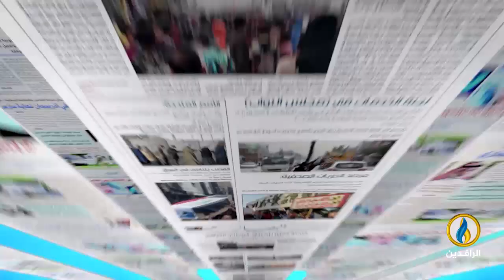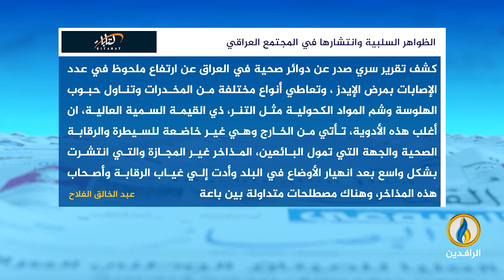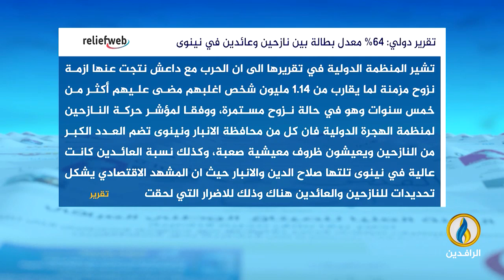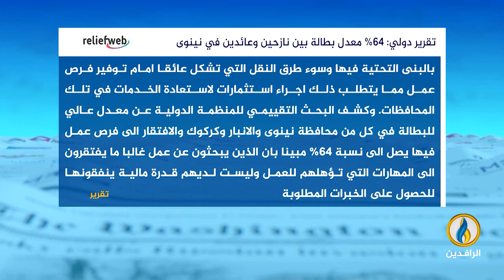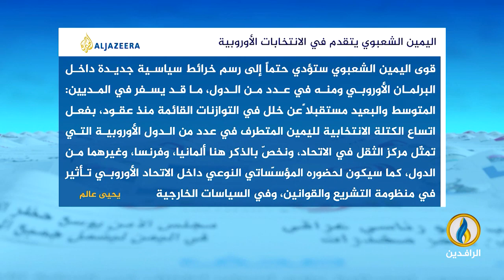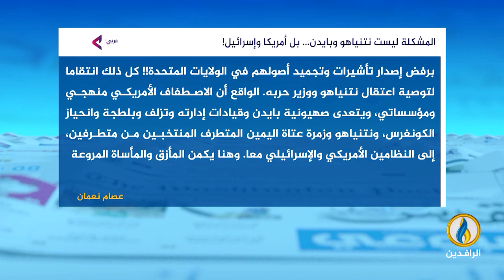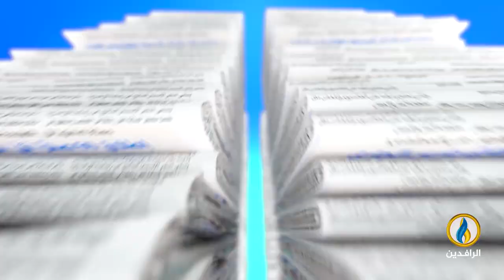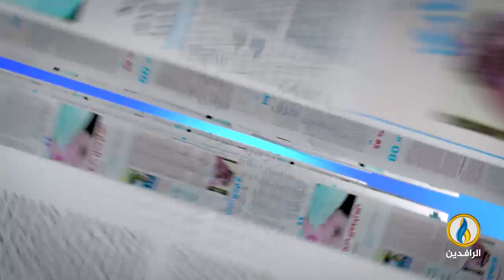صدى_الأقلام | 10 - 6 - 2024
تقديم:
محمد صبحي